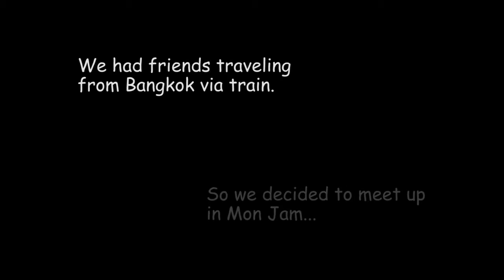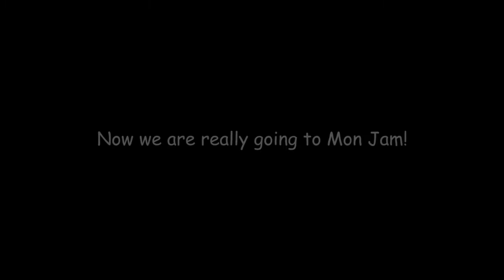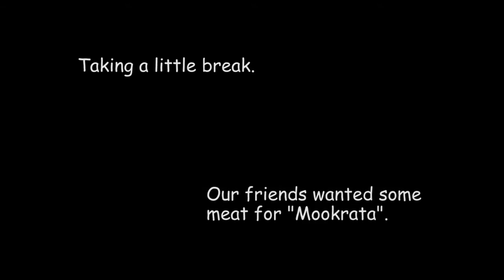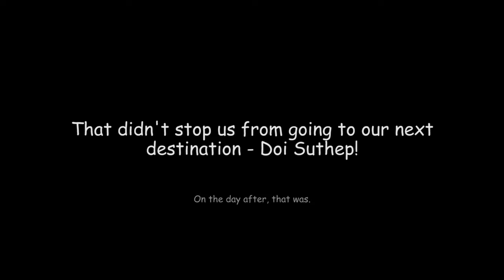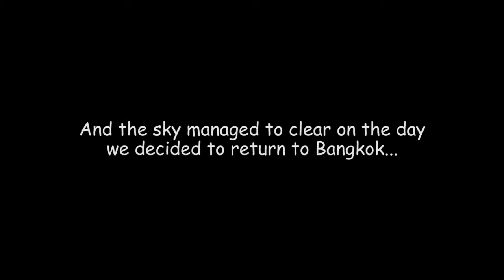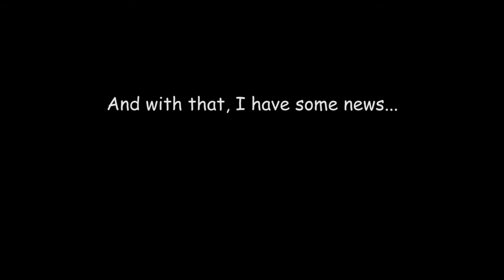Undergrads Taking It Easy On a Trip! Bangkok - Chiang Mai On Honda Click 125i | Finale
Our day 2 and final moments in Chiang Mai.